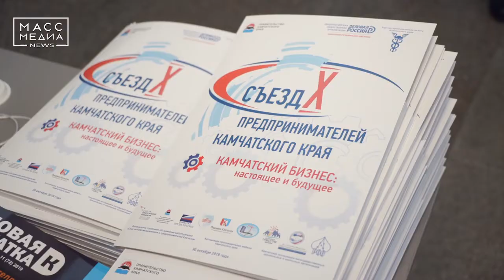X Съезд предпринимателей Камчатки | Новости сегодня | Происшествия | Масс Медиа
X Съезд предпринимателей Камчатского края прошел в Петропавловске. В нем приняли участие руководители исполнительных органов государственной власти региона, муниципалитетов, депутаты, а также представители контрольно-надзорных органов, бизнес-объединений и местного предпринимательского сообщества. Главная цель мероприятия – обсуждение наиболее важных направлений в сфере поддержки бизнеса, таких как: молодёжное предпринимательство, налоговая нагрузка, социальный бизнес, кадровые вопросы, производственная отрасль Камчатки, а также ряд других актуальных тем. Губернатор Владимир Илюхин открыл работу X Съезда предпринимателей Камчатки. Он отметил, что последние несколько лет в крае наблюдается стабильный прирост по ключевым показателям – численности объектов среднего и малого предпринимательства, оборота и объёма продаж, поступлений в бюджеты всех уровней и увеличения кредитного портфеля в регионе.

Губернатор сообщил, что в 2020 году в Камчатском крае будут запущены несколько образовательных программ в новом формате совместно с федеральными экспертами университета «Синергия» и предпринимательской платформы «Деловая среда» от Сбербанка России. Также Владимир Илюхин сообщил, что принял решение о преобразовании краевого агентства инвестиций и предпринимательства в министерство.

Собравшиеся обсудили наиболее актуальные вопросы в сфере социального предпринимательства, антикоррупционного законодательства, снижения рисков развития микробизнеса, продовольственной безопасности и кадрового обеспечения и прочие.  Добавим, организаторами X Съезда предпринимателей полуострова выступают Камчатское региональное отделение общероссийской общественной организации «Деловая Россия», «Союз «Торгово-промышленная палата Камчатского края», бизнес-объединения региона и Правительство Камчатского края.

Есть о чем рассказать? Пиши нам в Telegram – 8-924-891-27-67 или в Direct